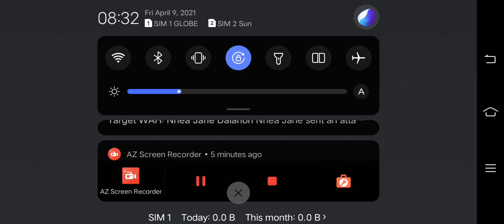Playing PvZ2 in an Android(Funtouch OS 10 MT6765)Frostbite Caves Day 3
Plants vs. Zombies 2 Walkthrough Frostbite Caves Day 3

Plot
The protagonist of the game uses a time machine named Penny to travel to different pseudo-historical settings with their neighbor, Crazy Dave, to find Dave's taco. The protagonist is engaged in a race through time with Dr. Zomboss, the main antagonist of the previous game, who is trying to prevent a paradox.

Gameplay
Plants vs. Zombies 2 is a freemium game, unlike its predecessor, supporting in-app purchasing of coins in order to utilize certain power up abilities: Plant Food, a new power-up, allows plants to power up for varying amounts of time. Each plant has its own ability when given Plant Food. Players can complete the whole game without purchasing these abilities, some of which can be earned throughout the game instead of being purchased. Additionally, users can level up their plants using Seed Packets (found in-game or bought with real money) to allow them to permanently enhance their abilities. Players can start an optional tutorial which takes place in front of the player's house. Afterward, the player travels to Ancient Egypt and can win in-game World Keys by completing Day 6 to unlock a series of additional period settings ("worlds"); this required a certain number of stars in earlier updates. Worlds include Jurassic Marsh, Pirate Seas, and Lost City. The Chinese version has four additional worlds, that is Kungfu World, Sky City, Steam Age, and Renaissance Age. As players go through levels, they unlock new plants each with advantages and unique boosts.

Developer: PopCap Games, TalkWeb Games (China)
Release: October 23, 2013
Genre: Tower defence
Platform: iOS, Android
Publisher: Electronic Arts